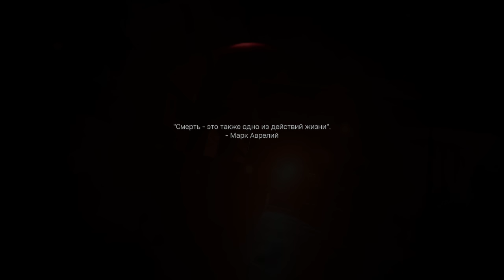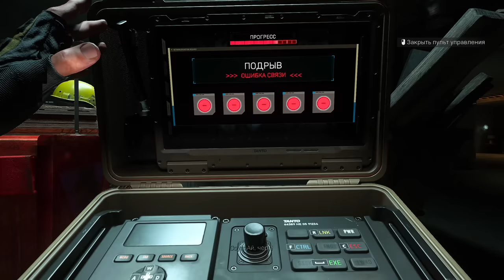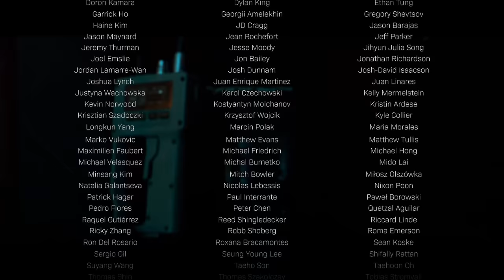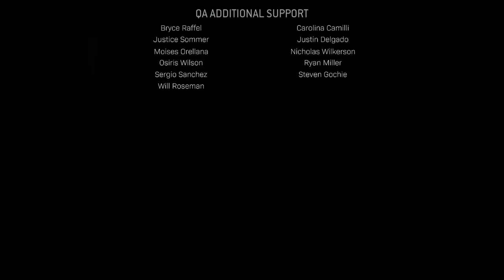CALL OF DUTY: MODERN WARFARE 2 (2022) ➤ Прохождение [4K RTX] ─ ФИНАЛ | КОНЦОВКА ➤ На Русском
Финал прохождения игры CALL OF DUTY: MODERN WARFARE 2 (2022) на русском языке! Прохождение и геймплей записаны в 4К 60FPS на PC (ПК)!

Call of Duty: Modern Warfare II – продолжение популярной игры Modern Warfare 2019 года. Наблюдайте за возрождением легендарной оперативной тактической группы 141 (ОТГ-141) – в игру возвращаются его харизматичный лидер капитан Джон Прайс, бесстрашный Джон «Соуп» Мактавиш, опытный сержант Кайл «Газ» Гэррик и всеми любимый одинокий волк Саймон «Гоуст» Райли.